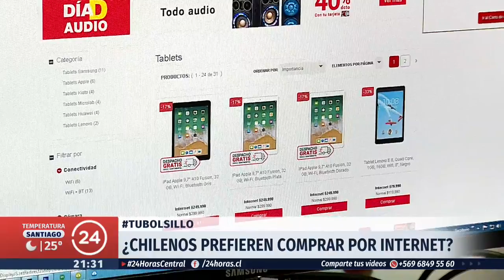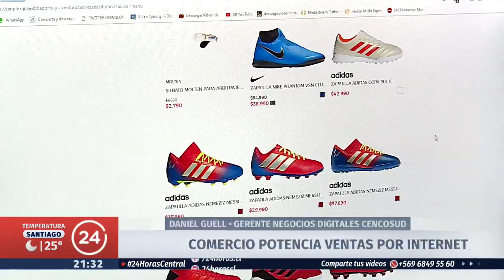Tu Bolsillo: El "boom" de las ventas por internet | 24 Horas TVN Chile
En 2018, las ventas online crecieron un 39,4%, por lo que los expertos esperan que la tendencia continúe en esa dirección. La comodidad, tiempo y facilidad, son las principales razones para preferir esta alternativa.